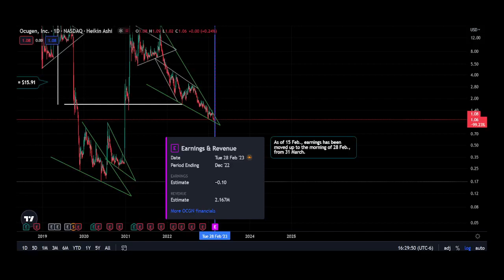OCGN (Ocugen, Inc.) Earnings date change